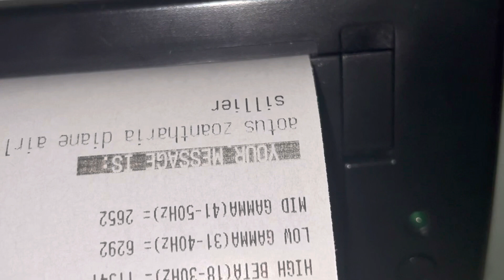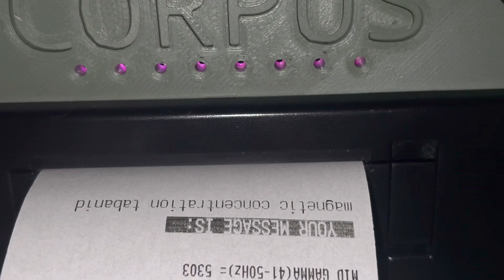Can’t think of a title